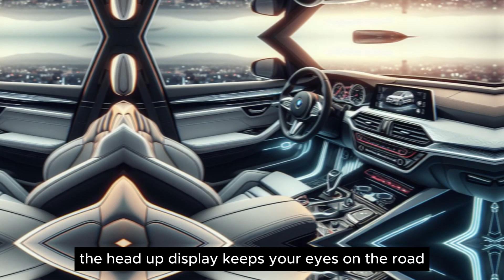BMW X1: Unleash the Urban Lion